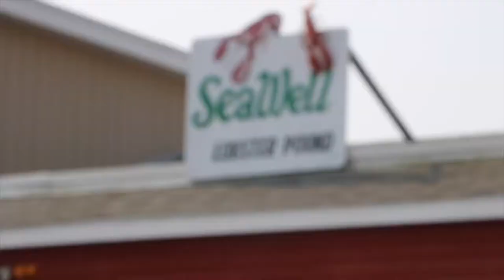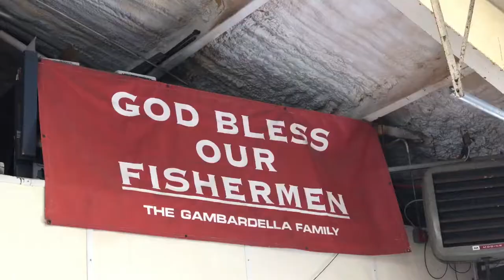Celebrating the Stonington Town Dock